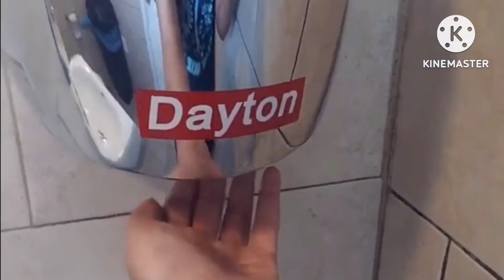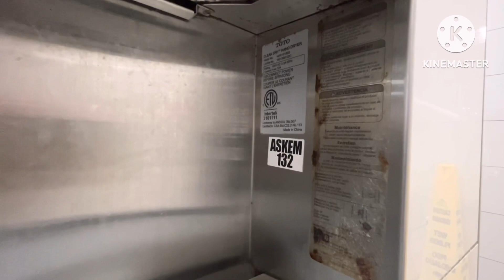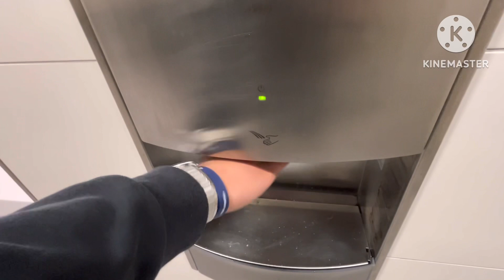Toto Clean Drys | Thomas Edison Service Area | Woodbridge, NJ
(Filmed on May 3rd by Myron Vasquez)

Color - Gray
Material - Brushed Steel
Brand - Toto
Model - HDR111#SS
Serial No. N/A